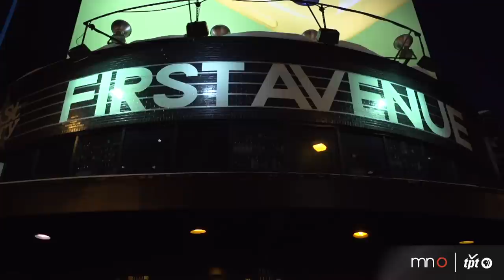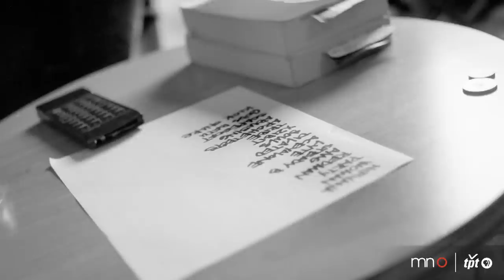Atmosphere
Rapper Sean Slug Daley of hip hop duo Atmosphere talks about his song writing process, beginnings with Producer Anthony Ant Davis and their independent record label, Rhymesayers, backstage at First Avenue. On the final stop of their 2014 Welcome to Minnesota Tour, Atmosphere performed fan favorites as well as new songs off their eighth studio album, Southsiders.

Special Thanks:
Rhymesayers Entertainment
Sean Daley
Anthony Davis
Bill Hebl
Jason J-Bird Cook
Randy Hawkins
Ryoji Suguro
Myles Kennedy
Jeff Thomas
Doug Lefebvre
Cody Etzel
First Avenue
Greg Gossel

Still Photography:
Dan Monick

Additional Media:
Media Rhymesayer Entertainment, LLC
Andria Millie
Corey Piehowicz
Chrissy Piper